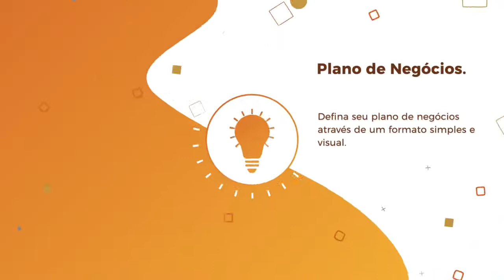Software de Planejamento Estratégico Online - Planest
Software de Planejamento Estratégico

A Planest desenvolve um software de planejamento estratégico online para ajudar pequenas e médias empresas a organizarem seu planejamento e estratégia de forma simples e fácil.